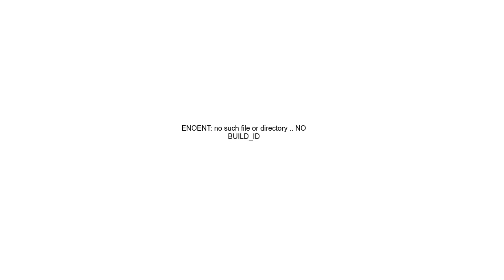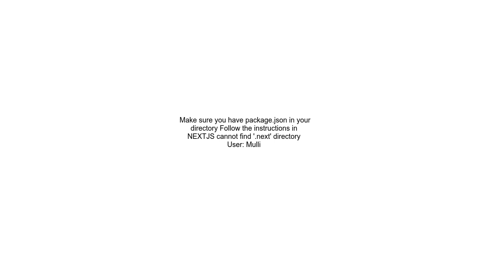ENOENT no such file or directory NO BUILD ID